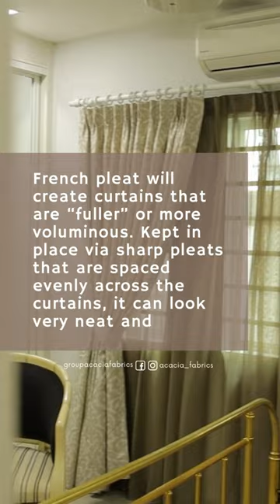French Pleat Curtains in the Bedroom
If you have any doubt about how important the bedroom is, let this fact sink in: According to a study involving 2,000 Americans, it turns out that we spend nearly half our lives laying in bed. That’s approximately 11 hours a day or, collectively, 36 years over our lifetime.

Follow us and be updated with the latest !

Acacia Gallery
17, Lorong Enggang 31 Taman Keramat AU, 54200 Kuala Lumpur

We open:
🗓 Monday - Friday
⏰ 10am - 6pm
🗓 Saturday
⏰ 10am - 5pm
*close on public holidays